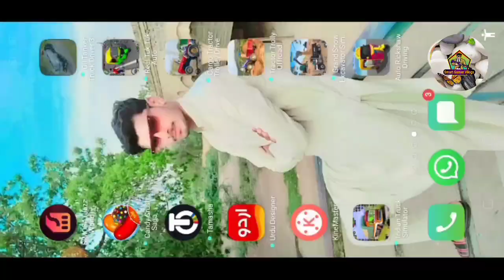oil truck Simulator Android Gameplay truck Game Android Gameplay part 1